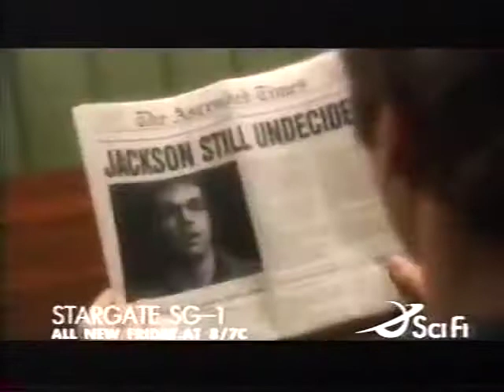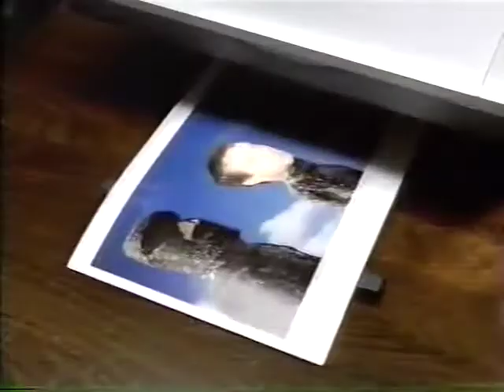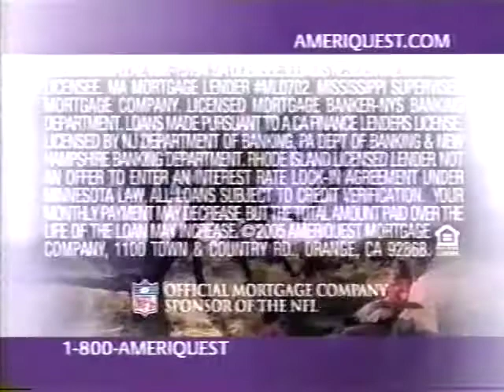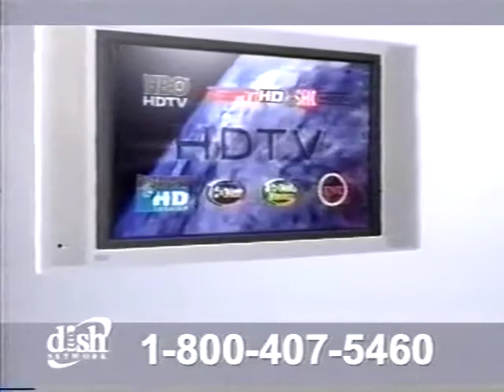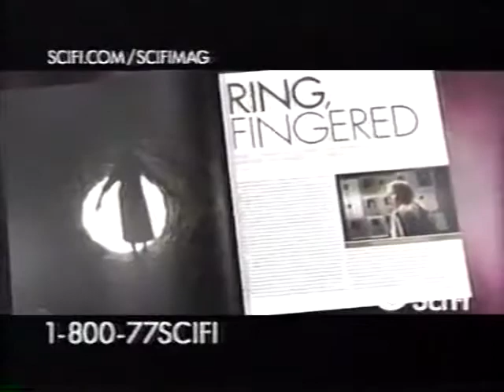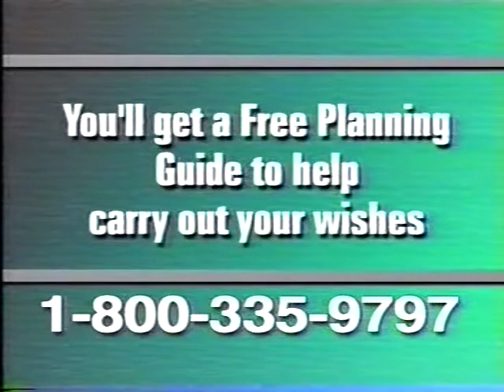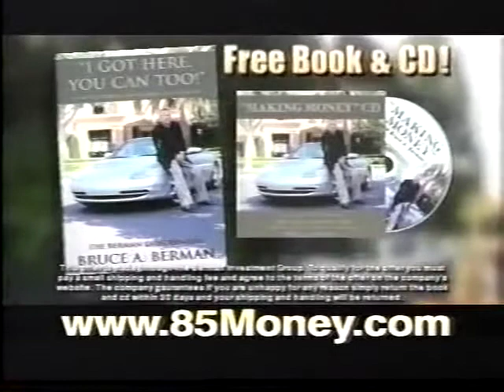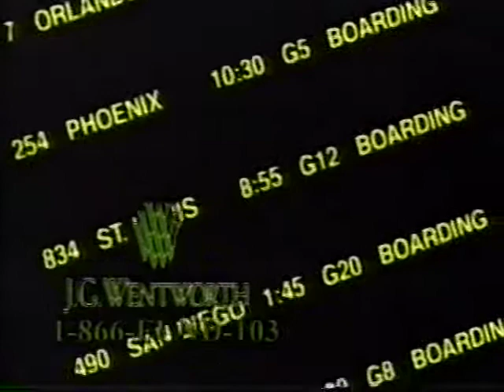Sci Fi - Rebirth of Mothra II - Bumpers and Commercials - 3/9/05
Stong independent Mothra don't need no Godzilla.